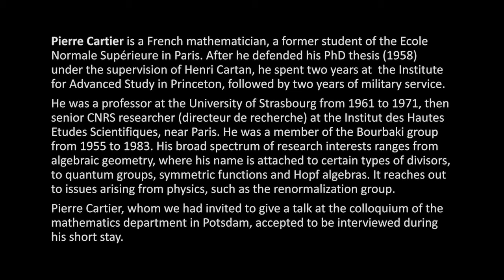Interview mit Pierre Cartier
Das Interview mit dem französischen Mathematiker Pierre Cartier ist im Dezember 2014 während seines Aufenthaltes an der Universität Potsdam entstanden.

Übersetzung: Sylvie Paycha und Magdalena Georgecu